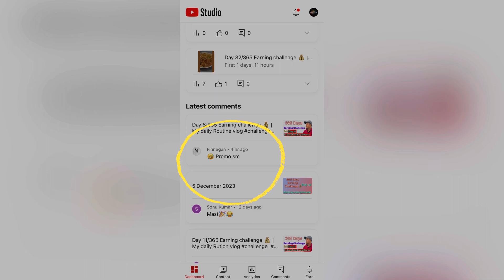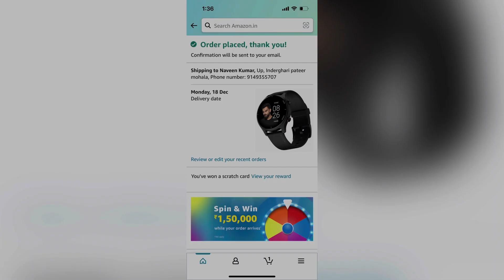Day 35/365 Earning challenge 💰 | Amazing Shooping Or Public Service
Hi guys

                        365 Days Earning challenge

Day 35

Is bar hamne  bhi khud se ek challenge liya hai Q ki 2 saal se Hamri earning start nhi hui .
To is bar hamara target hai 365 day k andar YouTube ya other social media platforms pr earning start karna

Hamre sath 365 days k is challenge me samil ho jao plz support karo guys🙏🙏🙏

And love you sabhi ko ❤️